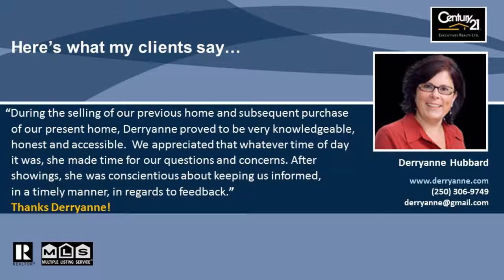Middleton Mountain upgraded home for sale with mortgage helper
Stunning home for sale in Vernon BC. This gorgeous home REALLY is move in ready! Roof is 4 years old, HWT is 1 year old, Central Air is 1 year old, Furnace is 1 year old, Central Vacuum is 2 years old, deck is 3 years old...there is nothing to worry about when you buy this gem! Kitchen has been remodeled for an open concept with spacious dining room and living room. Master bedroom is large and has full 4 piece ensuite. The other 2 bedrooms on the main are plenty big enough for the kids and all their toys. Downstairs is a 4th bedroom and family room used by owners. Then the best part of all - a newer 1 bedroom self-contained suite that shows so well you would even be happy for your mom to live there! Back yard is spacious and flat with raspberry bushes. Drip irrigation keeps your pots and gardens growing beautifully in the Okanagan sun. Lots of parking and tenant has his own space. Very quick drive to Kalamalka Lake beach. Come and look now - this one wont last!